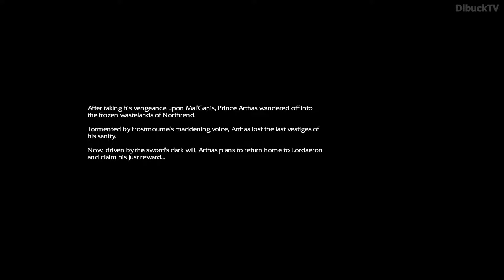Warcraft 3 Reforged Full Campaign Walkthrough Part 6 [FROSTMOURNE]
Warcraft 3 ReforgedGameplay Walkthrough Part 6 contains a Review, Gameplay, Walkthrough and Campaign of the  Warcraft 3 Reforged for PC. This Warcraft 3 Reforged will include a Review, Full Game, All Bosses, Campaign Missions, Single Player, Campaign all the way to the Ending.

Warcraft 3 Reforged Full Campaign Walkthrough Part 6 contains:
- FROSTMOURNE

Further information about Warcraft 3 Reforged Full Campaign Walkthrough - Part 6:
- No Commentary

I would love to reach more people who would find this useful. Would you help me spread the word by reaching out to 5–10 people who might find this really helpful?

Warcraft III: Reforged is a remastered edition of the 2002 real-time strategy video game Warcraft III: Reign of Chaos and its expansion The Frozen Throne.  It adds revamped graphics, an altered campaign, and modern online Battle.net features. The game received mixed reviews from critics and an overwhelmingly negative reception from players for its changes from the original and technical issues.